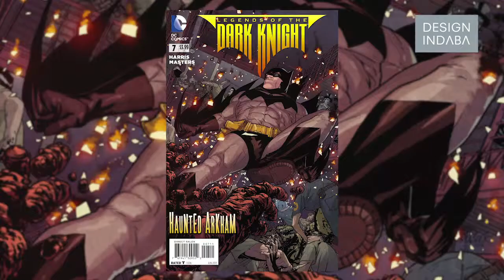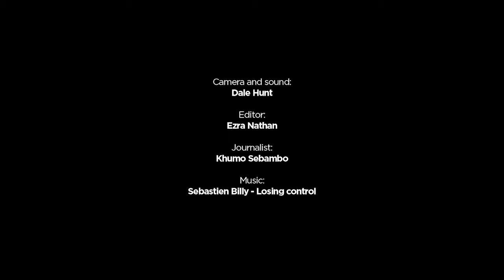Jason Masters: Drawing Batman in Joburg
Joburg might not be Gotham City but it’s the home of comic book artist and illustrator Jason Masters, a regular contributor to Marvel and DC Comics.

Jason Masters began his career in advertising, drawing illustrations for commercials. Now he pursues his childhood dream full-time as a comic book artist for DC Comics and Marvel, working on titles such as Nightwing, Batwoman, X-Men, Wolverine and Batman.

Working in advertising and illustrating for commercials meant Masters had to adapt and draw in different styles. “Learning to draw in different styles was quite important. Even now I feel like I’m trying to adapt to the stories – not always successfully, but I do try.”

Masters has always been a fan of comics. As a kid he would source comics from the only place that they were available: the corner café.

“Now I finally get to draw and get paid to draw something that I’ve loved for so long and it’s pretty exciting,” Masters says.

Masters got his big break a few years ago when Ethan Van Sciver, an artist for DC Comics (“he’s a very big deal”), was in Joburg for a book signing. “Being the needy illustrator that I am, I brought a portfolio with me to show to him because I require validation from people who I think can draw,” he says wryly.

The neediness paid off: Sciver passed Masters’ portfolio on to his editor and six months later Masters received an email from Ben Abernathy, an editor at DC Comics at the time.

“He asked if I’d like to draw some comics for DC,” Masters says.

With independent comics in South Africa growing and creators’ styles and stories diversifying, Masters says that he enjoys seeing the range of work being produced.

Referring to the likes of Moray Rhoda, Loyiso Mkhize and Roberto Milan, Masters says: “I think that the guys working in independent comics are doing a great job, writing their own stories with a South African perspective.”

Masters says his success proves that it’s possible for anyone to do it. “I’m just some silly white kid from Joburg who decided he likes to draw comics – and now I am and I’m making money doing it.”